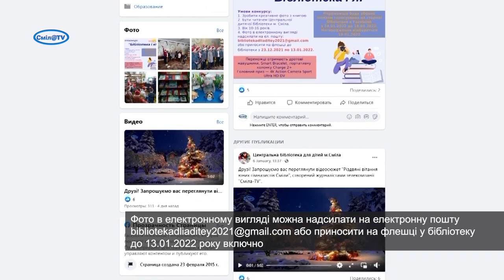Триває фотоконкурс «Бібліотека і я!»